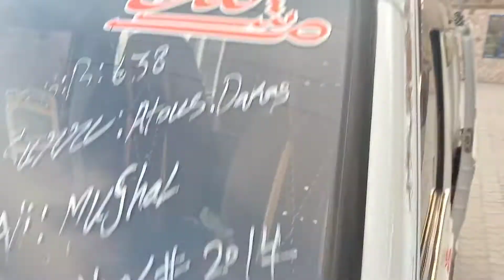Suzuki cary bolan for sale / total jnion / detail price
Suzuki carry bolan for sale total jnion iner outer jnion tyr ok music system instal smooth drive only carry bulan lover k lea